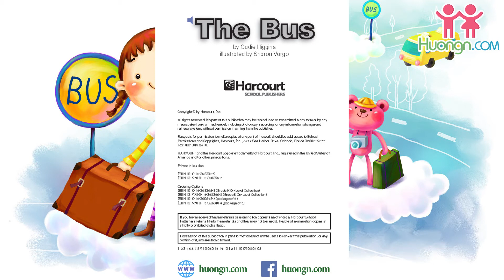Harcourt Kindergarten reader on level: The bus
Reading for Kindergarten level: The City